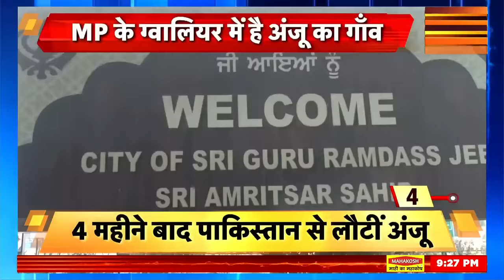Anju Return to India | अंजू क्यों आई वापस शौहर से सुने पूरी कहनी | Pakistan| Fatima | Nasrullah